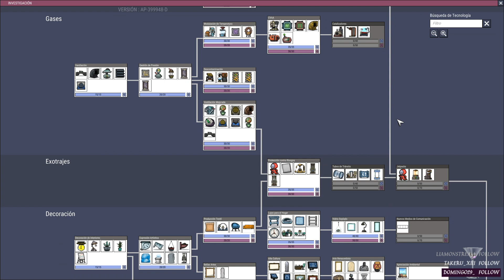Día 22 YoMeQuedoEnCasa | Problemas de Fontanería | Gameplay HD Español